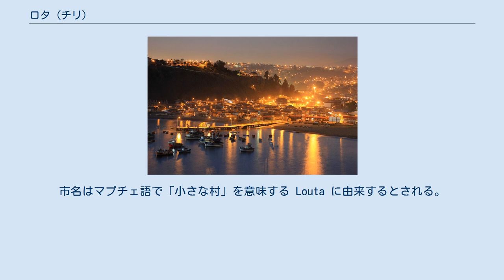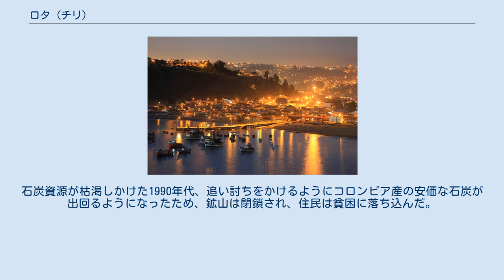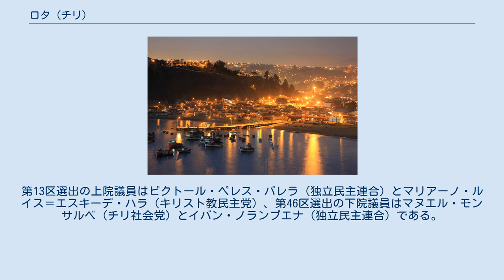ロタ (チリ)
ロタ（スペイン語: Lota）は、チリのビオビオ州にある都市。
アラウコ湾に臨む。
 1662年10月12日にアンヘル・デ・ペレード総督が建設したサンタ・マリア・デ・グアダルーペを前身とするが、アラウコ戦争で壊滅した。
19世紀中ごろに炭鉱の町として発展し、1875年1月5日に町制施行、1881年11月30日には市に昇格した。
市名はマプチェ語で「小さな村」を意味する Louta に由来するとされる。
 市内の炭鉱はサルバドール・アジェンデ政権時に一度国有化されたが、アウグスト・ピノチェトのもとで再び民営化された。
石炭資源が枯渇しかけた1990年代、追い討ちをかけるようにコロンビア産の安価な石炭が出回るようになったため、鉱山は閉鎖され、住民は貧困に落ち込んだ。
 今日、ロタはチリで最も貧しい都市のひとつで、観光を軸に経済の活性化を図っている。
見どころとしては、炭鉱跡やホワイト・ビーチ、コウシーニョ家の手になるロタ公園、それにロタ歴史博物館がある。
また、チビリンゴ水力発電所はトーマス・エジソンの設計で1897年につくられた、チリ初の水力発電施設である。
近年、町はコンセプシオン大都市圏の一部とみなされるようになった。
 国立統計研究所が行った2002年の国勢調査によると、ロタ市の面積は135.8平方キロ、人口は4万9089人（男性2万3944人、女性2万5145人）である。
このうち、都市部には4万8975人 (99.8%) が、農村部には114人 (0.2%) が住んでいる。
前回の1992年の調査に比べ、人口は2.3%減少した。
 ロタ市は議会が行政を司り、四年ごとに選挙で選ばれる市長が統率する第三級行政区画に位置づけられる。
現在の市長はパトリシオ・マルチャント・ウジョーア（無所属）である。
 国政では、上院の第13選挙区（ビオビオ州沿岸部）と下院の第46選挙区（ほかにレブ、アラウコ、クラニラウェ、ロス・アラモス、カニェーテ、コントゥルモ、ティルア）に属する。
第13区選出の上院議員はビクトール・ペレス・バレラ（独立民主連合）とマリアーノ・ルイス＝エスキーデ・ハラ（キリスト教民主党）、第46区選出の下院議員はマヌエル・モンサルベ（チリ社会党）とイバン・ノランブエナ（独立民主連合）である。